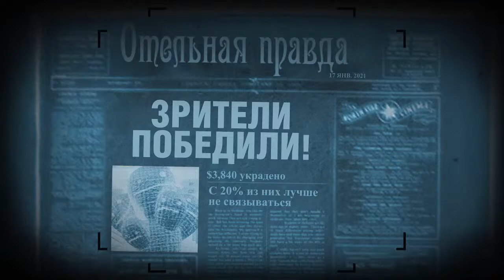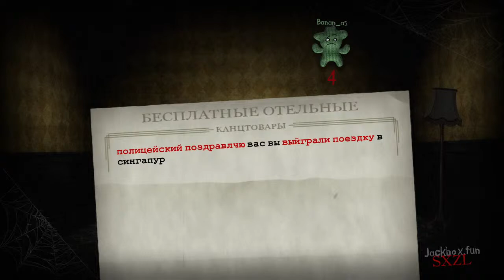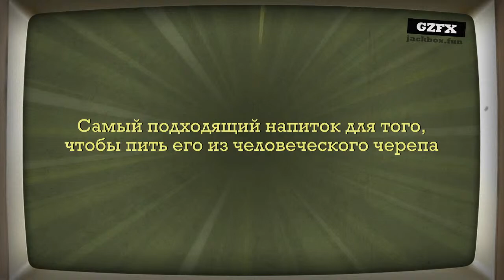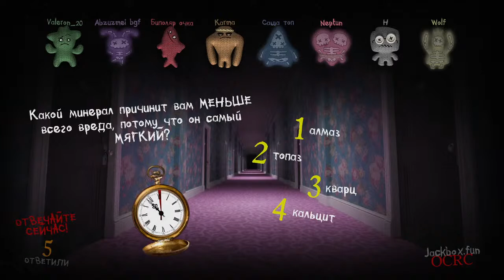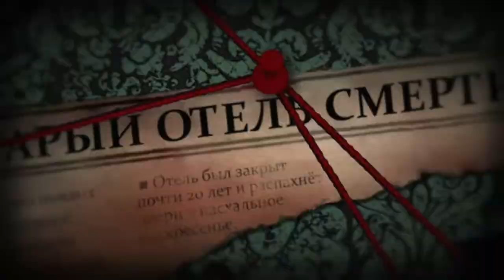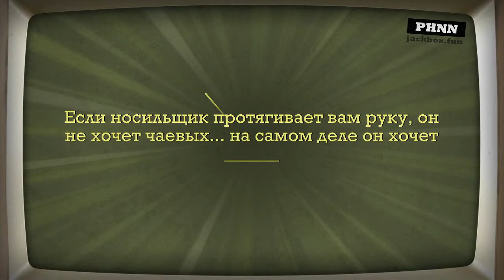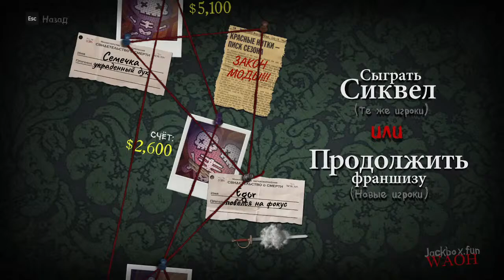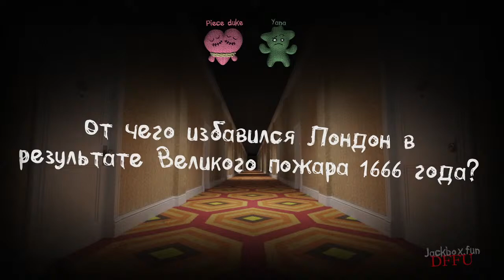Смертельная вечеринка 2 jackbox